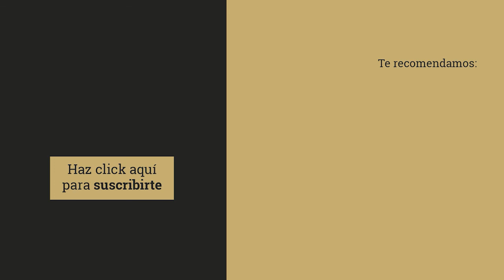El valor de la comunicación interna con Roberto Cabezas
El valor de la comunicación interna

Roberto Cabezas, Director de Personas y Comunicación del Grupo Queserías Entrepinares, nos habla del valor de la comunicación interna, en el siguiente vídeo para La Neurona.

¿Qué pilares crees que sostienen la comunicación interna? ¿Han cambiado con la llegada de la pandemia? ¿Qué acciones podemos llevar a cabo para desarrollarla en estos tiempos tan difíciles?
En este vídeo, Roberto analiza cómo ha cambiado la comunicación interna en el último año. Los motivos de sobra conocidos por todos, han llevado al teletrabajo a plantillas enteras, lo que antes se comunicaba de tú a tú, ahora corre el peligro de no comunicarse, de perderse entre zumbidos de teams, videollamadas de zoom, o calendarios compartidos de slack.
Por estos motivos, Cabezas insiste en cuidar algunos aspectos que son básicos para que nuestro cliente interno, el empleado, siga sintiéndose parte de un equipo, y por consonancia, mantenga ese sentimiento de pertenencia a la organización.  Para el director de recursos humanos del Grupo Queserías Entrepinares, la motivación del empleado es indispensable porque influye directamente sobre el rendimiento. Pero no solo el aspecto emocional debe ser analizado, no podemos olvidarnos de la importancia de la comunicación.
Los mensajes que quiero transmitir al equipo deben llegar de la misma manera a pesar de que no podamos reunirnos, por lo tanto, es aquí donde la tecnología forma una parte imprescindible del proceso. Debemos de recurrir a las diferentes herramientas tecnológicas existentes para mantener viva la llama. Otra de las vías, para seguir conectando con los empleados son los contenidos de valor.
Si somos capaces de ponernos en su piel, de escucharlos y de conocer sus necesidades, sabremos comunicarnos con ellos. ¿Cómo hacerlo? Existen multitud de formatos y canales, te invitamos a que escuches lo que Roberto te propone como ejemplos en el vídeo y que lo adaptes a tus necesidades, poniendo a tu equipo en el centro.

¡Síguenos!